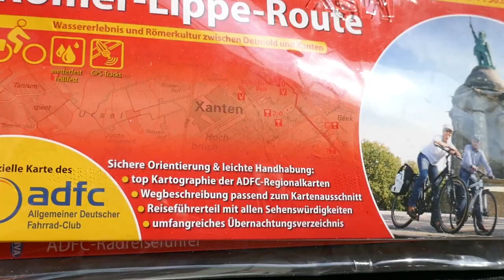Römer-Lippe-Route Prolog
In der Woche vor Pfingsten ging es spontan für mich auf Radreise. Obwohl ich für diese Woche etwas anderes geplant hatte, fuhr ich die Römer-Lippe-Route.
Dies ist die Anreise nach Detmold

Die Radroutenkarten gibt es hier:
ADFC Radkarte
bikeline Radkarte
Loprello Radkarte

Meine Radausrüstung:
Mein Rad
Meine Backroller
Meine Frontroller
Meine Lenkertasche
Meine Rahmentsche
Meine Satteltasche
Mein Tacho
Stromversorgung am Rad
Mein Solarpanel
Mein Fahrradmultitool

Mein Schirm
Meine Hauptkamera
Meine Zweitkamera
Mein Stativ
Meine Schnittsoftware
Rode Funkstrecke
Azden Funkstrecke
Rode Dead Cat
Rode Videomicro
Halbschuhe Meindl
Schuhe Hanwag
Schuhe Lowa
Schuhe Haix
Garmin Rucksackbefestigung
Wasserkessel Alu
Wasserkessel ES